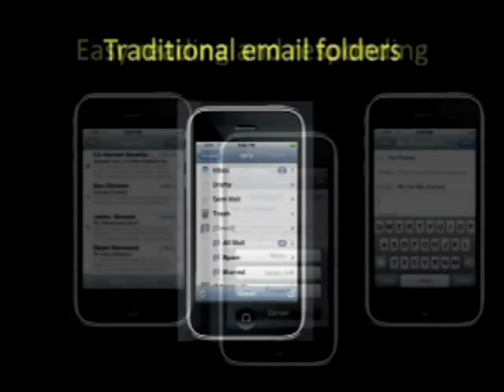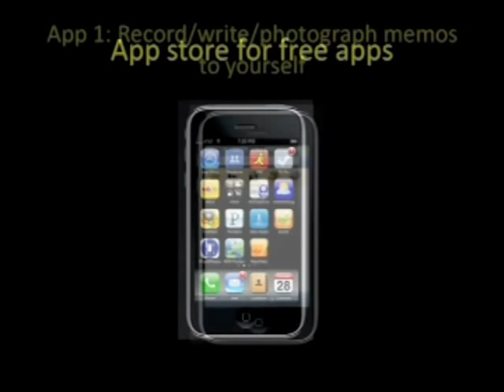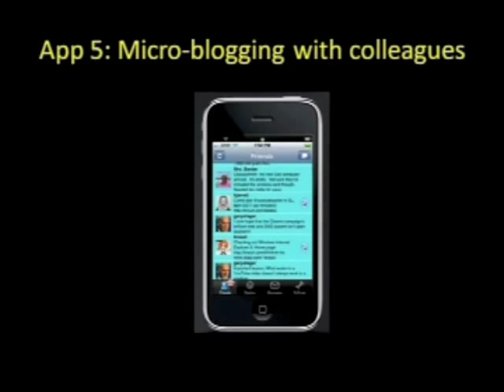Administrator's iPhone Movie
A short piece to convince the district administrators that they need iPhones!